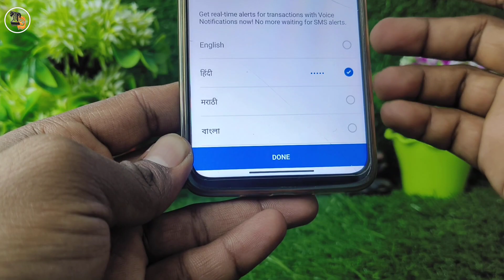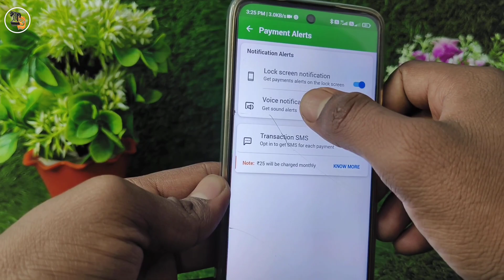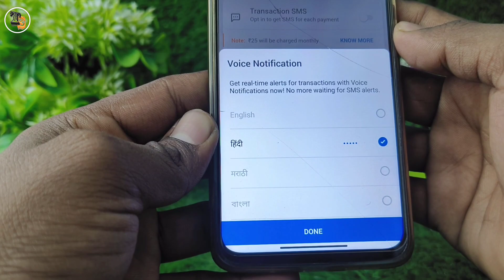Phone pe voice alert kaise chalu kare | phone pe voice notification kaise enable kare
Phone pe voice alert kaise chalu kare
phone pe voice notification kaise enable kare
phone pe